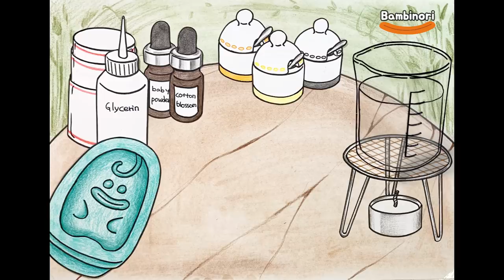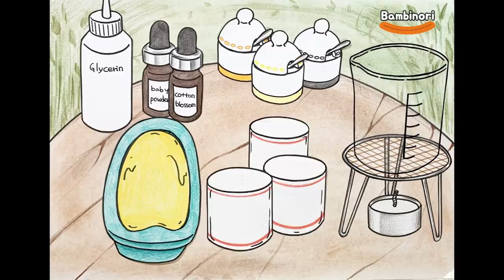#34 비누만들기 스톱모션 (힐링 asmr ver) [밤비노리]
안녕하세요~!
이번영상은 좀 다른 분위기로 가져와봤는데 어떤가요~?!
잔잔하게 듣기 좋은 소리들을 담은 asmr버전으로 만들어봤어요~~!
소중한 구독자 여러분 모두 제 영상을 보시고 잠시나마 힐링할 수 있었으면 좋겠어요 !!